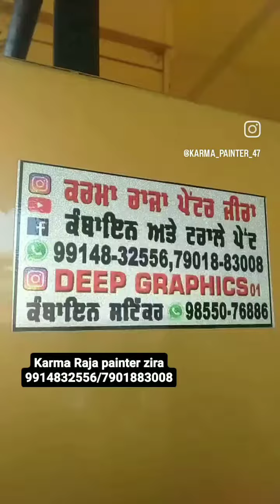March 29, 2024